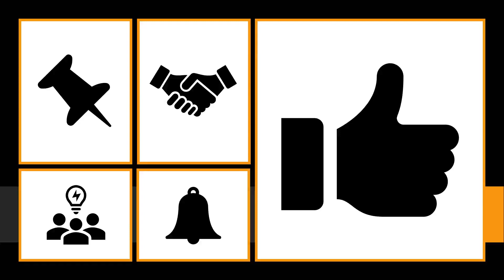environmental , Meaning of environmental , Definition of environmental , Pronunciation of environmen